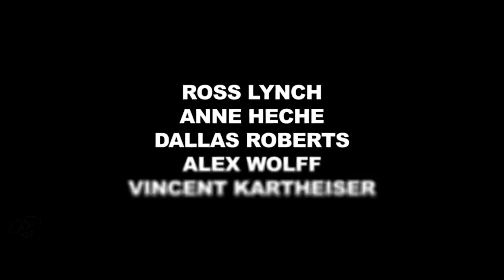MY FRIEND DAHMER Trailer 2017 Serial Killer Movie